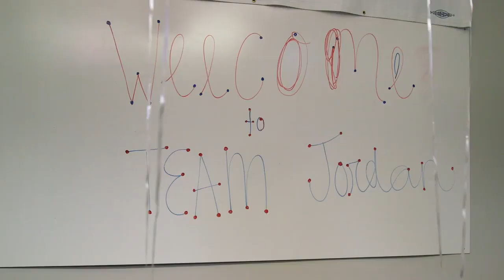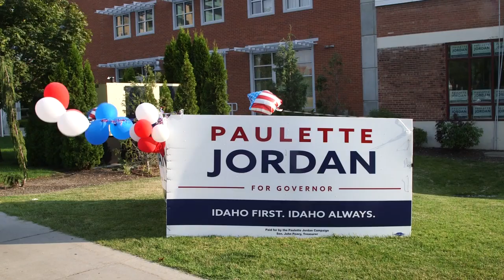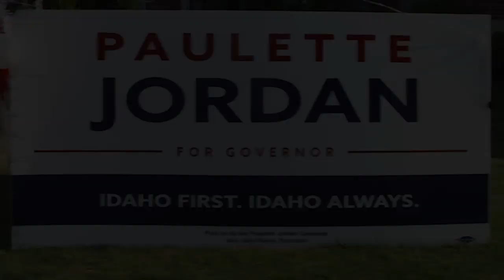Inspired by her elders, Paulette Jordan says she's fighting for the people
Democratic gubernatorial candidate Paulette Jordan has received national attention for potentially becoming Idaho's first female governor and Native American governor shattering the stereotypical image of Idahoan politicians.